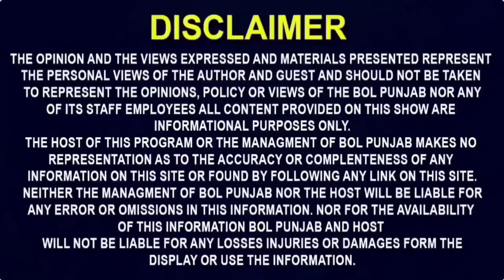ਸਿੱਧੂ ਮੂਸੇ ਵਾਲੇ ਦੀ ਮਾਂ ਦੇ ਨਹੀਂ ਰੁਕ ਰਹੇ ਹੰਝੂ.... ਰੱਬ ਇਨਾ ਦੁੱਖ ਕਿਸੀ ਨੂੰ ਨਾ ਦਵੇ